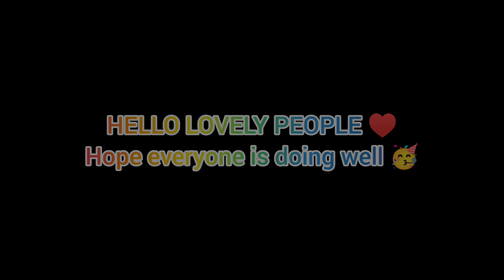NATIONAL HEROES 5 HUGE PACK OPENING !! | FIFA MOBILE 21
NATIONAL HEROES 5 HUGE PACK OPENING
MASSIVE NATIONAL HEROES PACK OPENING
THE BEST NATIONAL HEROES PACK OPENING IN FIFA MOBILE 21
BIGGEST NATIONAL HERO PACK OPENING IN FIFA MOBILE 21
NATIONAL HEROES EVENT F2P GUIDE

NATIONAL HEROES EVENT
NATIONAL HEROES : WORLDWIDE

FIFA MOBILE 21 HOW TO MAKE MILLIONS FROM ZERO
FIFA MOBILE 21 INSANE F2P TEAM UPGRADE EVER IN FIFA MOBILE
FIFA MOBILE 21 HUGE RIVALRIES PACK OPENING
FIFA MOBILE 21 OMG!! 400+ CARDS SOLD
FIFA MOBILE 21 BEST TRICK TO MAKE MILLIONS
FIFA MOBILE 21 VAN DIJK  GAMEPLAY REVIEW  FIFA MOBILE 21 BEST CB
FIFA MOBILE 21 MASSIVE NATIONAL HEROES PACK OPENING
FIFA MOBILE 21 WE CLAIMED 103 FLASHBACKS BUFFON
FIFA MOBILE 21 BEST GK
FIFA MOBILE 21 BUFFON GAMEPLAY
FIFA MOBILE 21 HOW TO MAKE MILLIONS OF COINS DAILY
FIFA MOBILE 21 GAMEPLAY OF MARADONA
FIFA MOBILE 21 KNOW YOUR MARKET IN FIFA

UTOTS RONALDO
UTOTS MESSI
UTOTS GUIDE